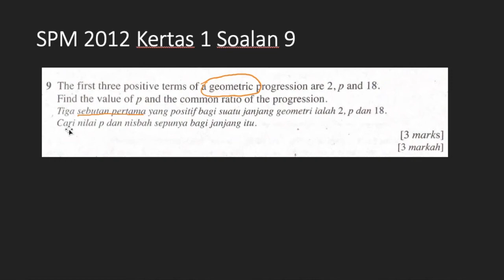Cara jawab soalan Add Maths SPM 2012 Kertas 1 Soalan 9